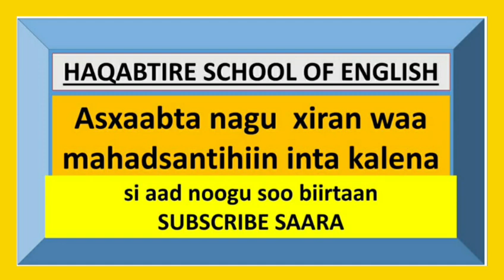Waa Qiso Cajiib ah // Fadlan Sii SHARE Wall!!!